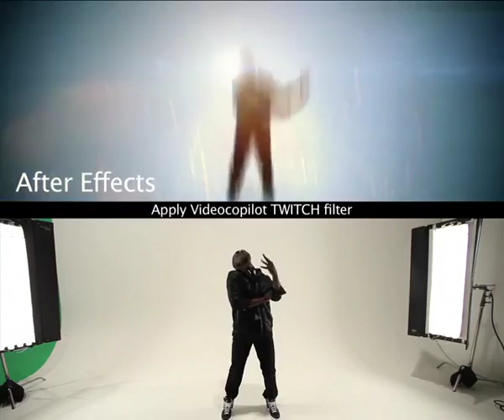VIDEO COPILOT _ Professional After Effects Tutorials_ Plug-ins _ Pre-Keyed Stock Footage.mp4